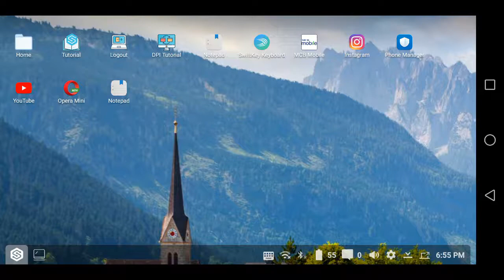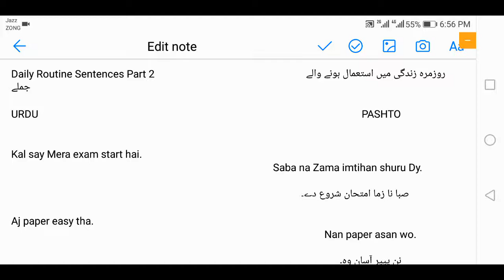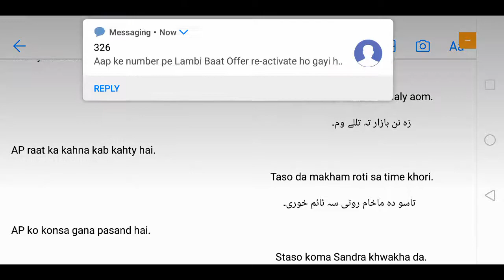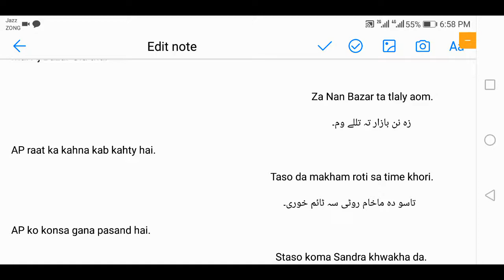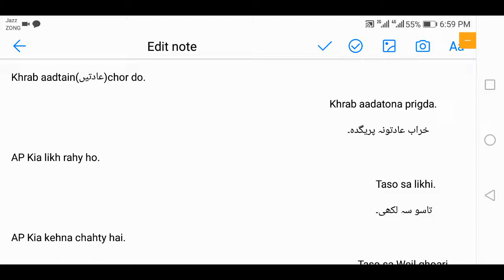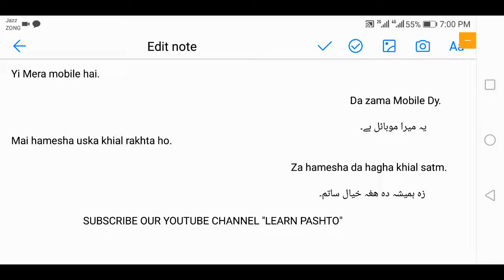Learn Pashto In Urdu Part 13 | Daily Routine Sentences In Pashto